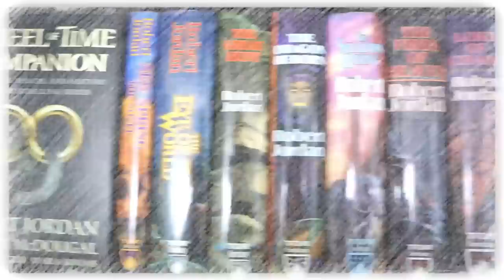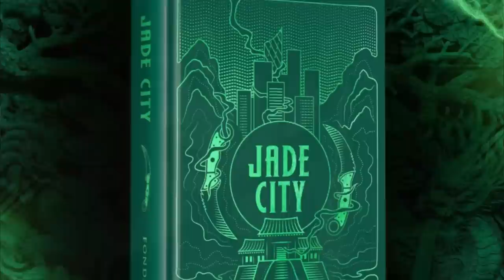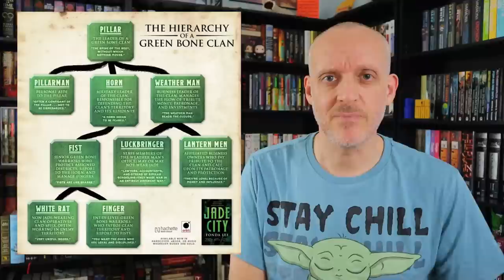Jade City by Fonda Lee Book Review & Reaction | Surpasses The High Expectations It Had Going In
Mike heads to Kekon to discuss the first book in Fonda Lee's The Green Bone Saga with Jade City.

(physical) (digital) (audio)

Mike K.
15201 Mason Rd
Suite 169

0:00 Introduction & Background
1:38 What Is It About?
2:27 What Makes It Good or Bad?
15:02 Why You Should Read It
16:24 Final Thoughts